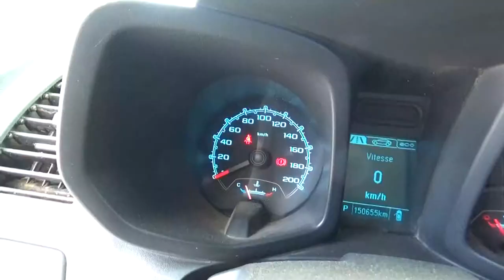Chevrolet / Colorado / 2015-h611295